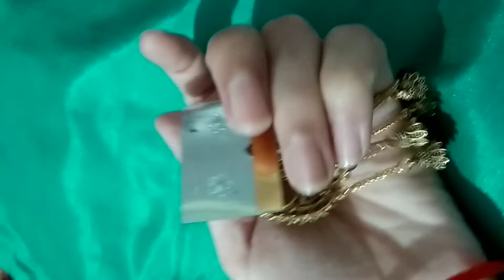Trendy girl's oxidized earrings collection/oxidized earrings collection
Hlw guy's,
Kaise h aap sabhi ?

About this video - oxidised earrings collection / Trendy oxidised earrings collection

Hope u like my video.

 my helping video -

padded bra advantage and disadvantage video link

push up bra benefits in Hindi

Only Business purpose -

Note -

👉All of the products (sponsored or not) I'll give my Honest Review.
👉The products shown or reviewed in this channal,I have never tried to push products on any one ,I only recommend products based on my personal experience.
👉The information provided on this channel not be considered as professional advice.
👉I'm not a licensed professional or madical experience person,so always make a sure ,u consult a professional advice,in case u need help

👉I have made this channel to bring positivity an togetherness ,so let's learn from each other and make friends or grow together

👉  All the contents in this channel is made by me .
The channel owner - Pooja Prashant Ahirwar

👉  before using any of the content from my videos and photos .kindly first take permission for me.

👉 video is for educational purpose only . copyright disclaimer under section 107 of the copyright act 1976, Allowance is made for "fair use" for purposes such as criticism ,comments,news reporting,teaching,scholarship and research.fair use is a use permitted by copyright statutes that might otherwise be infringing .non profit ,educational or personal use tips the balance in favor of a fair use

plz.

Thank u so much guy's🙏🙏
 Love u all😘😘